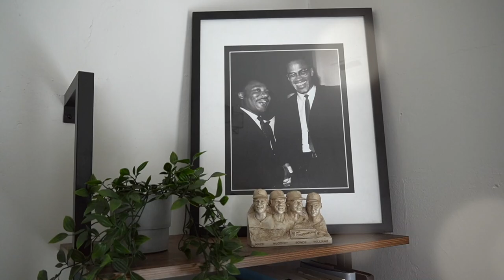EP. 108 | BLACK AUGUST FEAT. JALIL MUNTAQIM | HELLA BLACK PODCAST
On Episode 108 of Hella Black we talk with Jalil Muntaqim on the roots and history of Black August, the international tribunal that is charing genocide on the usa to the United Nations, as well as the Front for the Liberation of the New Afrikan Nation. Tap in!

@abbas_muntaqim [Abbas]
@Duhlency [Delency]

@abbas_muntaqim [Abbas]
@delency_ [Delency]